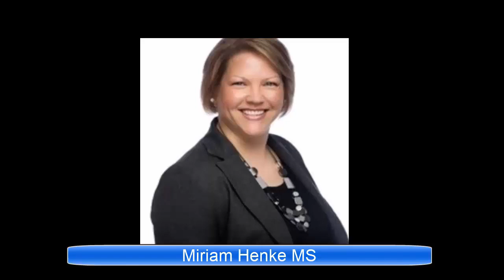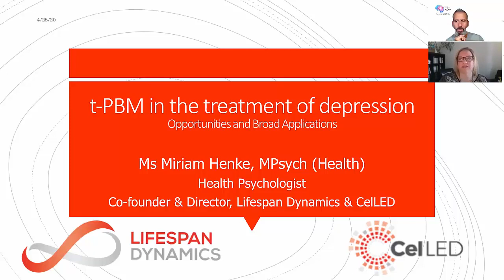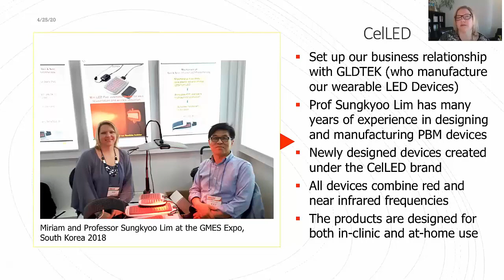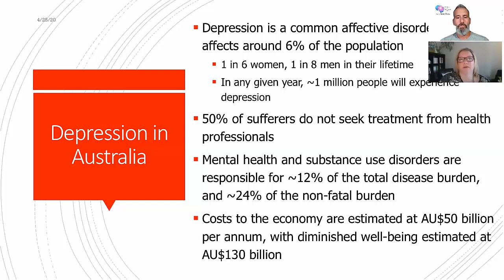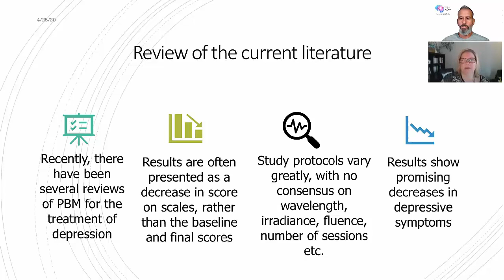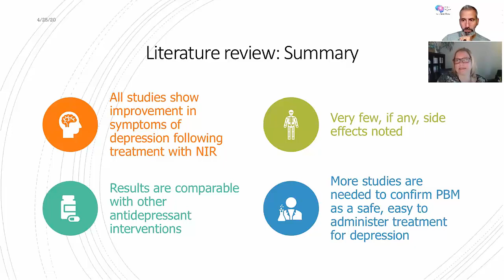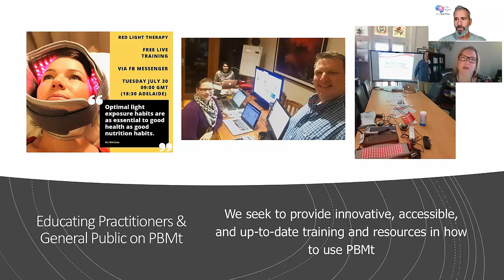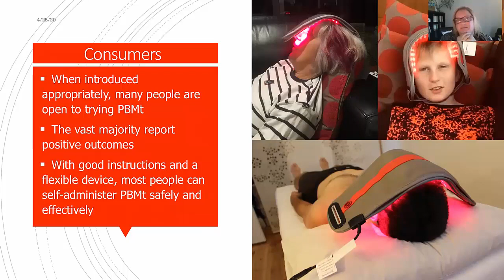Wearable tPBMT for Neuropsychiatric Disorders | Henke